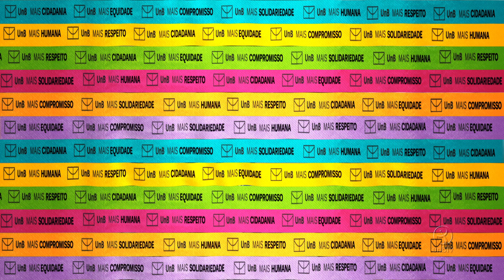UnB mais humana: Artigo 10º da Declaração Universal dos Direitos Humanos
UnBTV - Janeiro/2018.